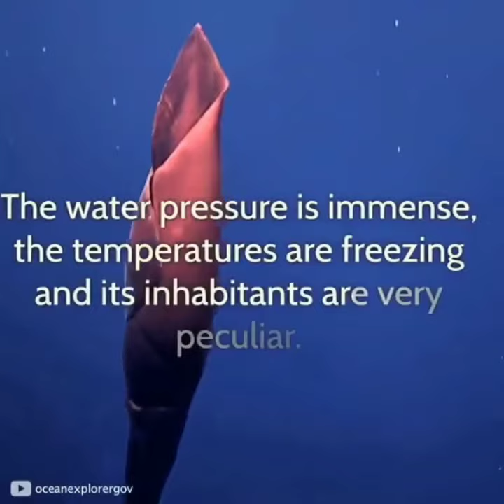మరియానా Trench | Mariana Trench | Deep Sea creatures | Deep Dive Mariana Trench